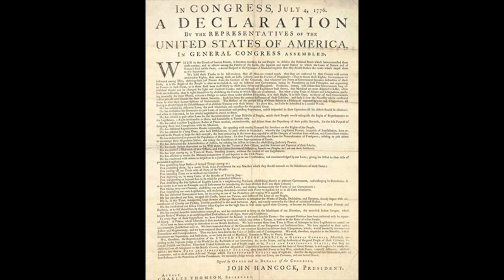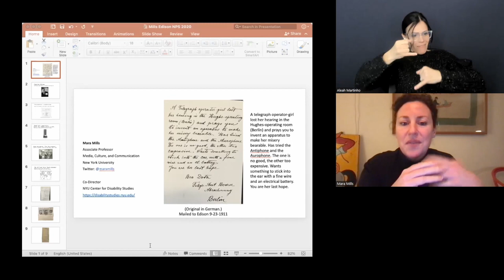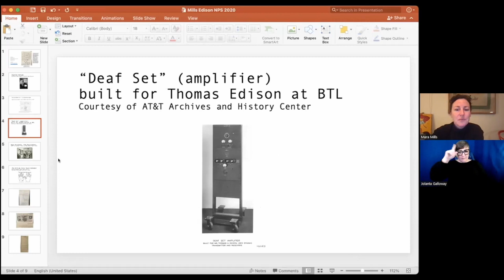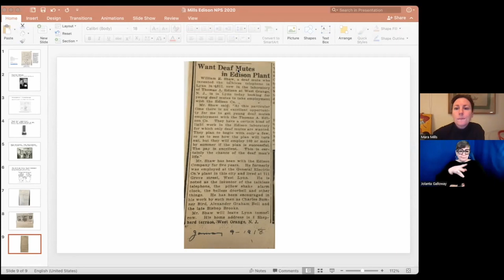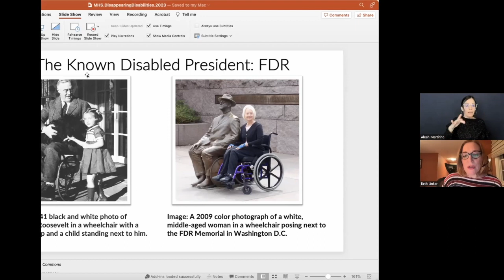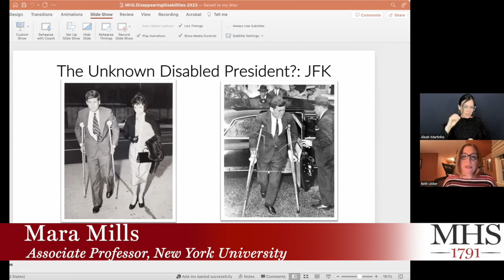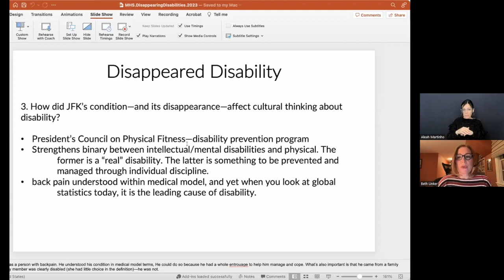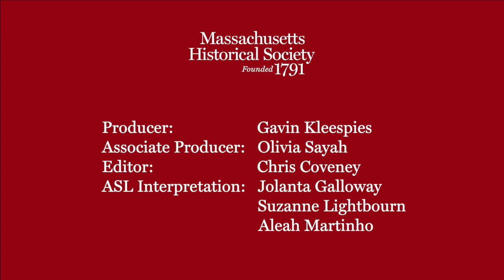Disability & the American Past: Disappeared Disabilities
-- Beth Linker, Mara Mills, and Ola Ojewumi discuss the way that famous figures disabilities have been left out of how we tell their stories. --

Zoom meeting recorded 8 February 2023.

When the history of people with disabilities is discussed, the same names pop up: figures like Helen Keller or Franklin D. Roosevelt. However, accounts of Sojourner Truth and Harriet Tubman’s activism have often failed to mention their disabilities or think about how their disability affected their work and lives. Drawing from her forthcoming book, Slouch, Beth Linker demonstrates how John F. Kennedy’s disabling back pain, while often hidden from the public eye, advanced the medicalization of the condition, but did little to advance the rights and protections of the growing number of U.S. citizens who experienced a similar debility to that of the President. Referencing her research in the Thomas Edison archives, Mills will discuss myths about Edison’s relationship to assistive technology, as well as the value of the collection for disability history, given the extensive correspondence from deaf and hard of hearing contemporaries. Leroy Moore will talk about the individuals featured in his book, Black Disabled Ancestors, and what their stories can teach us today. Ola Ojewumi will then lead panelists in a discussion about the effects of the erasure of disability in history, efforts to reframe this history, and what we can learn from how the disabilities of people from politicians to activists have informed their actions that changed history.